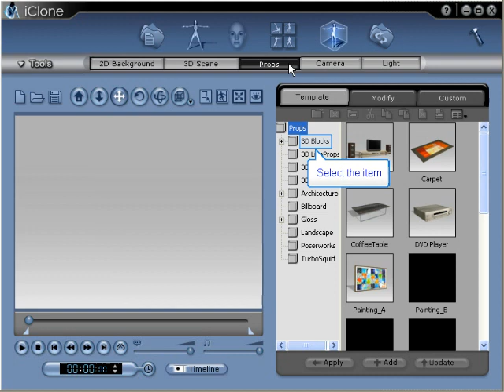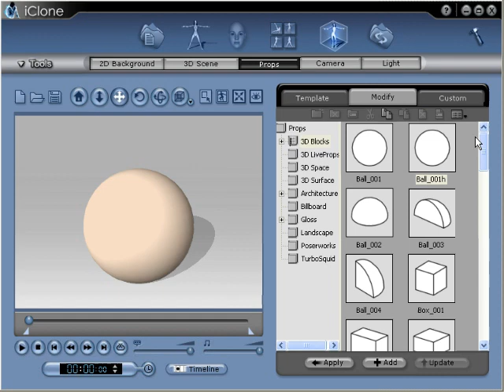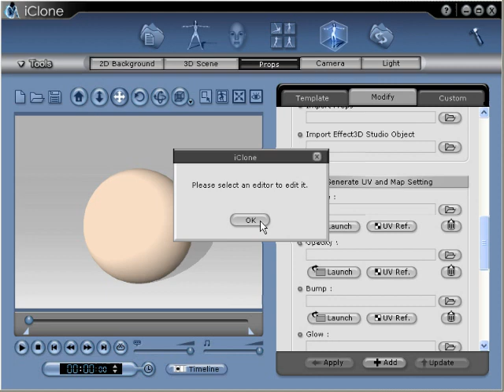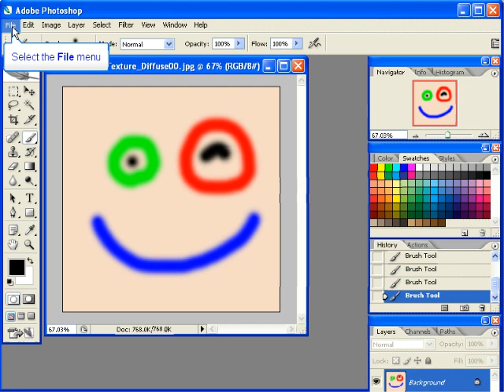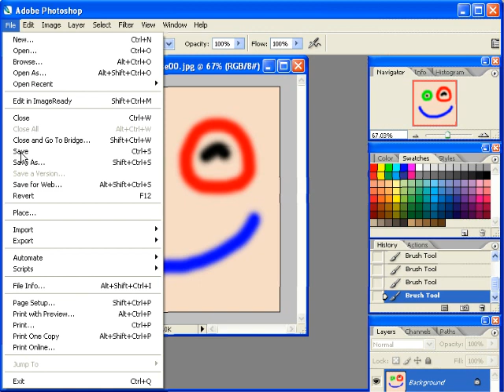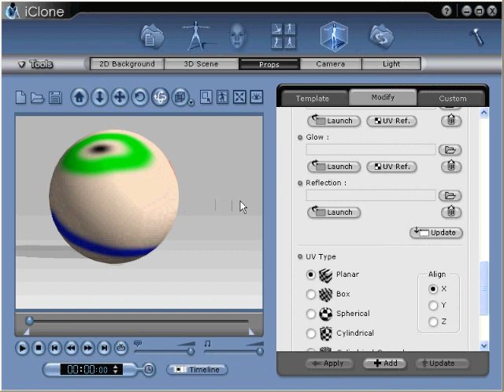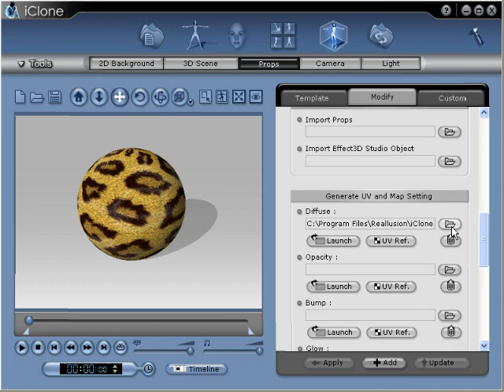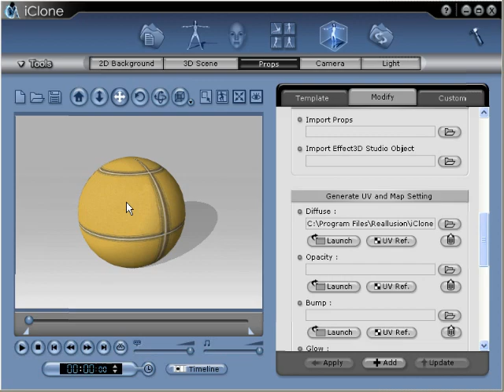iClone Tutorial 03-Multi-Texturing Effects-Diffuse Map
iClone tutorials have been created to introduce you to the application of 3D real-time filmmaking, animated storyboarding, and 3D simulation training.